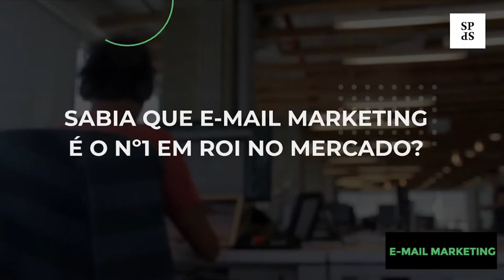Curso E-mail Marketing | SPdS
02 Encontros, 08 horas de aprendizados!

O curso vai mostrar que ter o domínio do e-mail marketing pode ajudar sua empresa a chegar em grandes resultados com menores budgets.